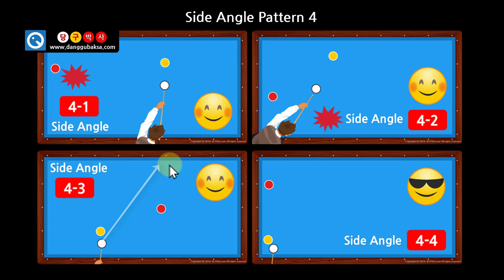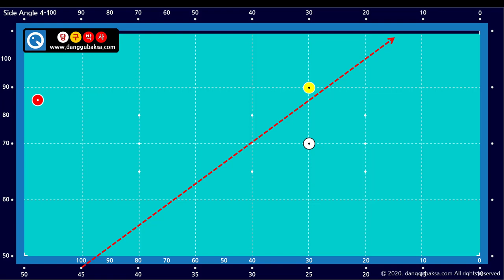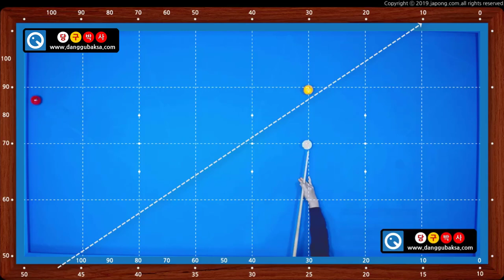옆돌리기 4-1 길게 치는 옆돌리기 키스제거 ( 당구박사 쓰리쿠션 당구레슨)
* 옆돌리기 패턴 4 (길게 치는 옆돌리기 또는 1쿠션이 먼 옆돌리기)